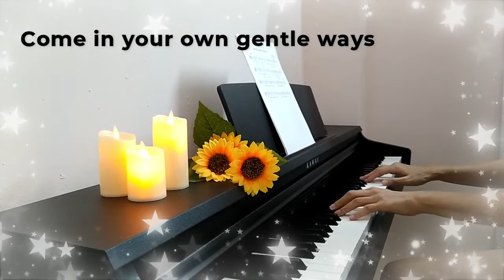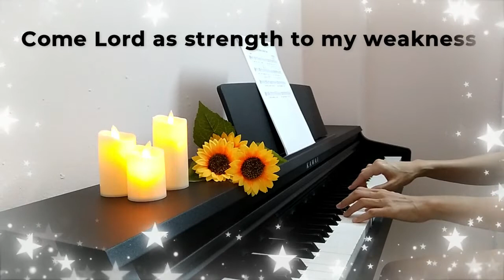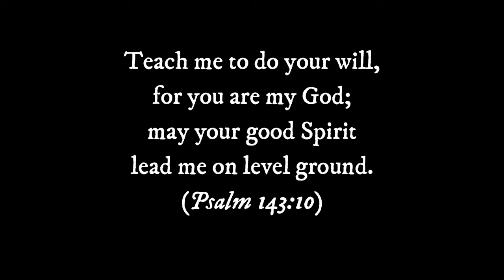Come Holy Spirit I Need You【piano & string worship | lyrics】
Teach me to do your will,
    for you are my God;
may your good Spirit
    lead me on level ground.
(Psalm 143:10)

I play piano to raise funds for the poorest children in the Philippines, Kenya, India, Romania, Indonesia, etc. for Metro World Child (MWC), a faith-based humanitarian organization committed to serving the underprivileged inner-city children of the world.
Any income from the advertisement will be donated to MWC.